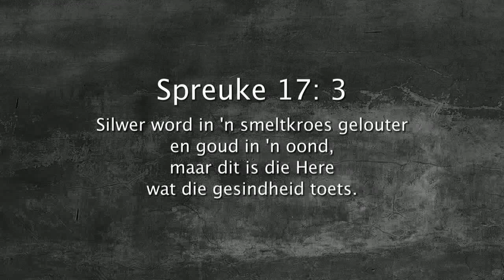Oordenking 03 Januarie 2018